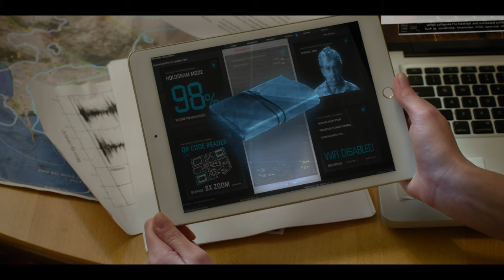Final Frequency Trailer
A Ph.D. student investigates unusual seismic activity in Los Angeles, leading to a cabal of elitist scientists, who plan to weaponize Nikola Tesla’s most secret research to manipulate thought patterns and earthquakes.

I originally cut this trailer in 2018. This final release version contains polished VFX shots and color correction.

Release in theaters on June 11, 2021.